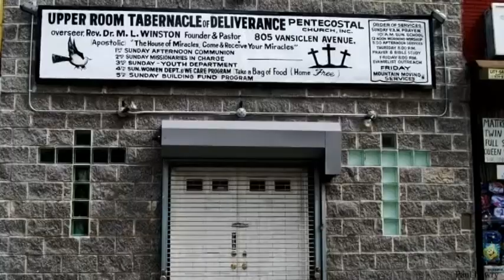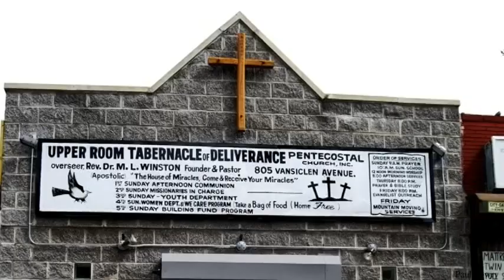Liturgia católica y la evángelica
Puntos de vista por Alejandro Bermúdez: Liturgia católica y la evangélica.